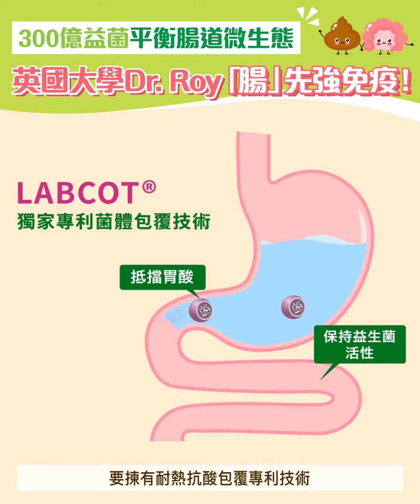【300億益生菌🉐平衡腸道微生態‧「腸」先強免疫💪】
呢幾年大家都一定好關注免疫能力問題，除咗😷之後，就更加要提升自身免疫力！其實人體有7成免疫細胞都係腸道入面，今日就用醫學角度同大家分析點先可以💪「腸」先強免疫❗️
【草姬腸敏益30包】富含免疫好菌
亞洲人專設之菌種配方｜營養師推薦
【3強益生菌組合配方｜2大專利活菌技術💯】
➤嚴選300億x11株GFN11益菌，淨腸暢便又強免疫
➤益生元+益生菌+專利37Labtico®後生元3強組合，平衡腸道微生態
➤專利LABCOT®耐熱抗胃酸，保護益生菌直達腸道
➤8小時改善便秘或肚瀉問題^，減少腸道壞菌
➤舒緩腸敏感或腸易激，自然排出香蕉便便
➤低糖乳酸西柚味，孕婦及4歲以上小朋友皆適用，安全可靠
📍銷售點:
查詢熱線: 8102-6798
^用家產品分享，見效時間因人而異